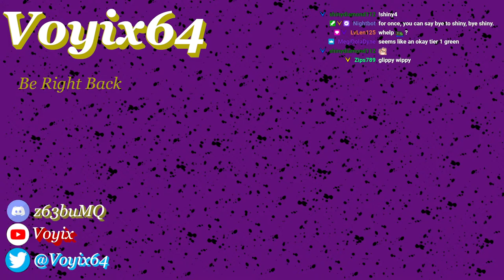tuesdays are for the dice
love 3.0 baby